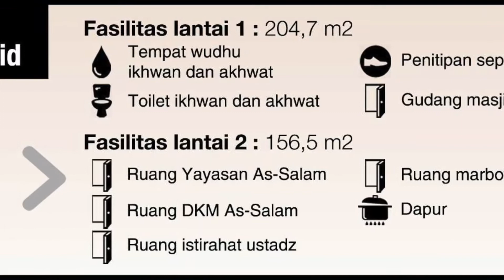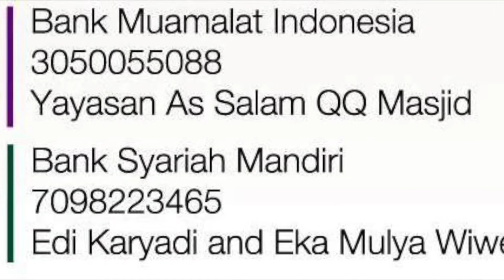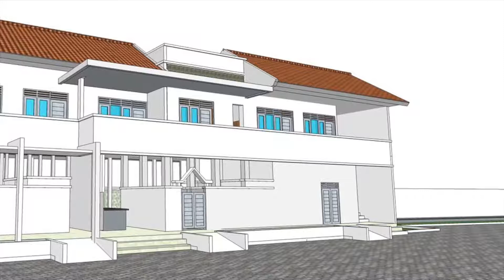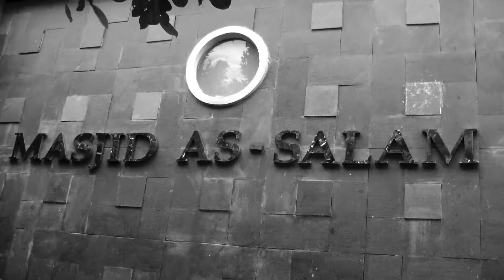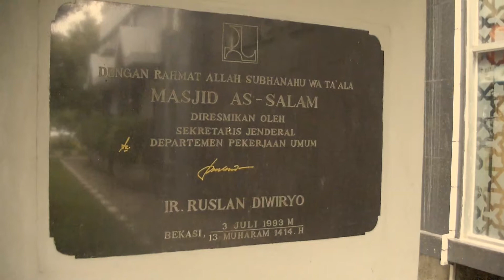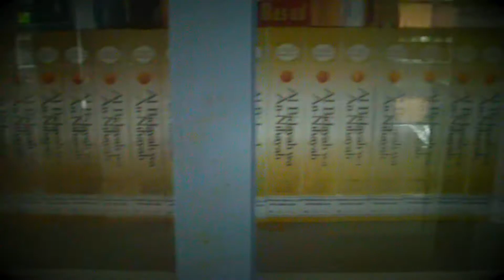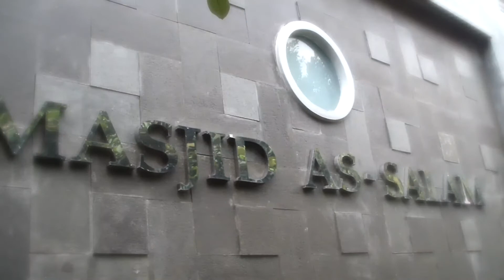Dakwah Sunnah, Berakhlak Mulia |Ust. Oman Suratman |Masjid As-Salam,240317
Materi      : Dakwah Sunnah, Berakhlak Mulia
Pemateri : Ustadz Oman Suratman
Khutbah Jum'at, 25 Jumadal Akhiroh 1438 H / 24 Maret 2017